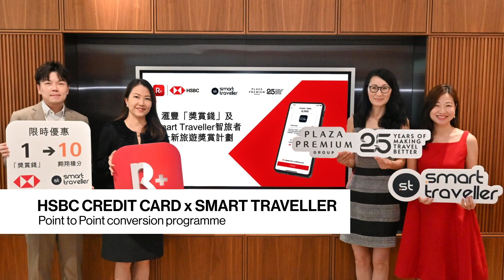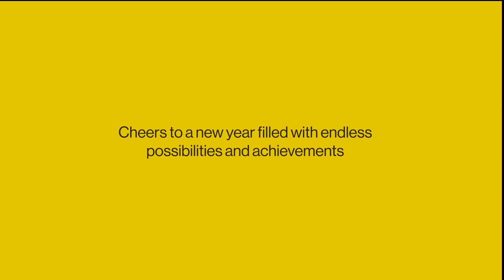Plaza Premium Group 2023 Highlights: Celebrating Our Achievements In Making Travel Better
Join us as we take a look back at the incredible achievements of Plaza Premium Group in 2023. As the leading global airport hospitality provider, we had an outstanding year filled with positive changes and remarkable growth. From commemorating our 25th anniversary to expanding our services in over 10 new destinations, forging strategic partnerships, and receiving accolades from both industry peers and travellers, 2023 was truly a year to remember.

At PPG, our unwavering commitment to enhancing the travel experience remains at the core of everything we do. We continuously strive for growth, aiming to become an essential part of every traveller's journey. Our focus on digitalisation, sustainability, and the well-being of people drives us forward.

Join us in celebrating the successes of 2023 and get ready for an exciting and promising 2024!

Together, We Make Travel Better